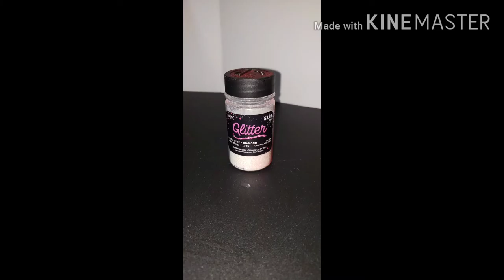THE ABUELITA.....The 1st custom painted RC boat.....on my channel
Just a quick video of a custom painted RC boat